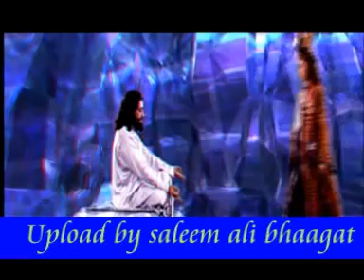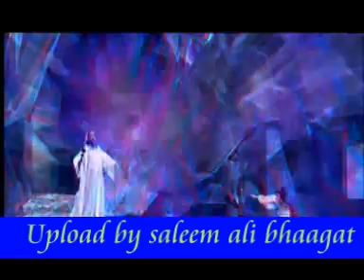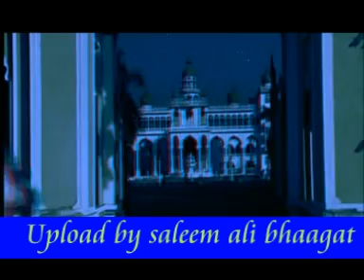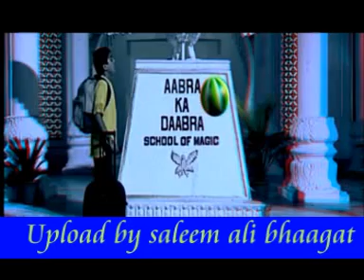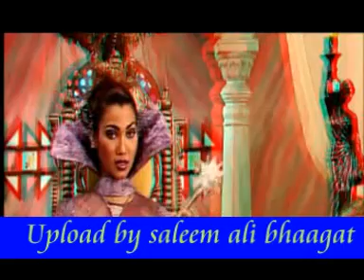Aabra ka daabra part 1(HD) BY SALEEM ALI BHAAGAT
Upload by saleem khan